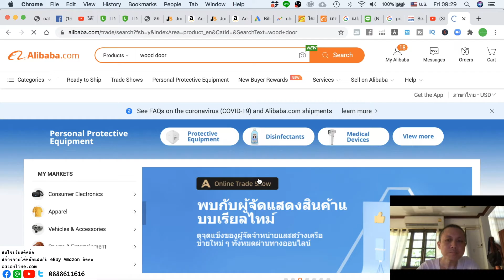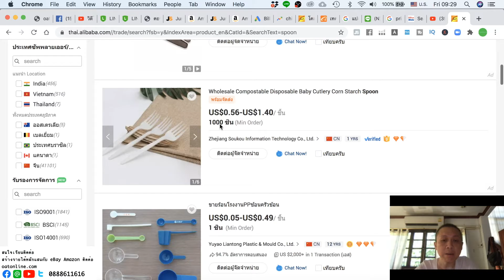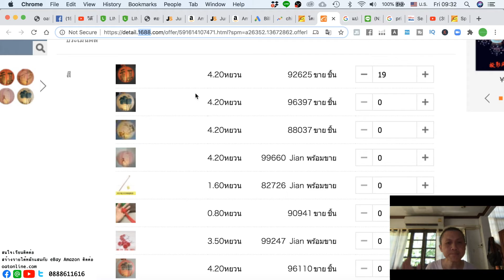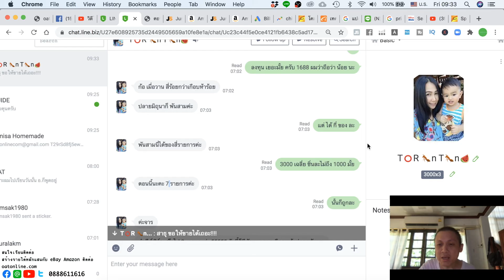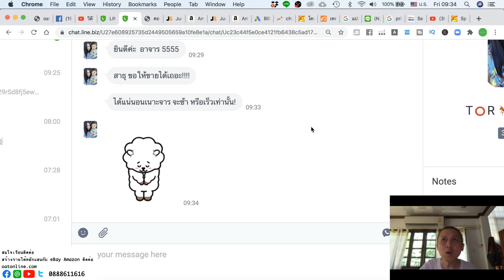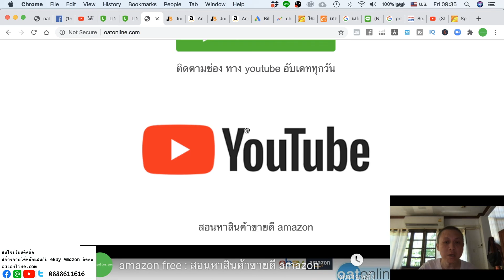oatonline Talk : amazon ลงทุนต่ำจริง ๆลงทุน 1300 ได้ 4 สินค้า ในคลิปพูด 7 โทษจ้า